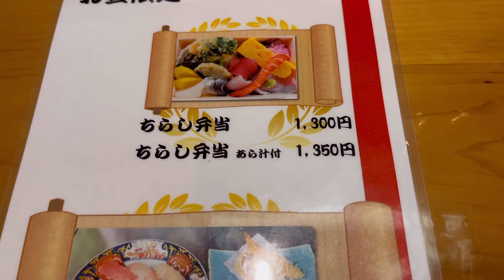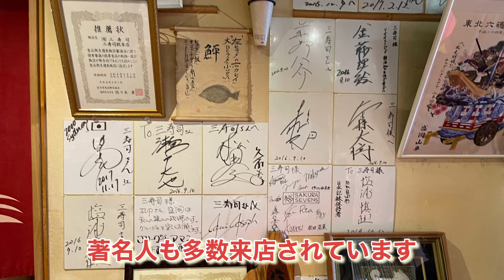【東北旅 食事編】盛岡菜園総本店の寿司らんち ボリューム満点でコスパも最高でした